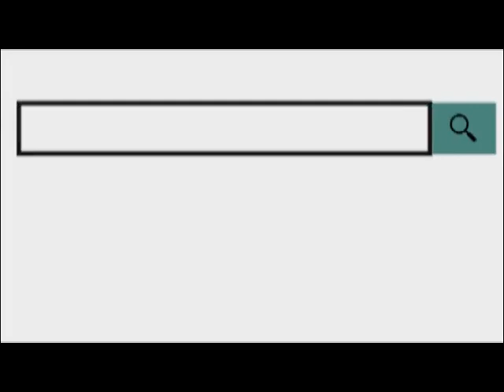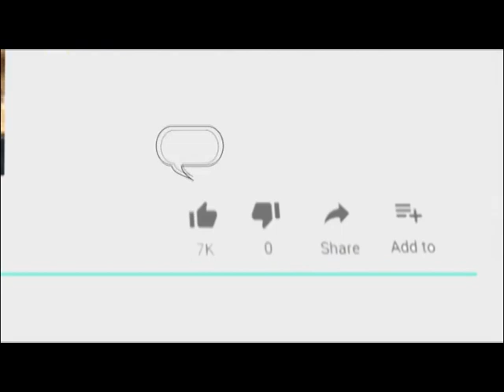नसीराबाद में आईसीआईसी बैंक का परिसर हुआ सीज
24 Sep 2019,
      अजमेर के नसीराबाद शहर में संचालित आईसीआईसीआई बैंक परिसर को सीज कर दिया गया। नसीराबाद छावनी बोर्ड के उपाध्यक्ष योगेश सैनी ने बताया कि बैंक परिसर का स्वामित्व छावनी बोर्ड के पास है और इसे 99 वर्ष की लीज पर अरुण जैन नामक व्यक्ति को दे रखा है। लेकिन जैन ने तीन लाख रुपए की लीज राशि जमा नहीं करवाई, इसलिए 24 सितम्बर को बैंक परिसर को सीज कर दिया गया। अरुण जैन ने इसी परिसर में एलआईसी, एयू बैंक आदि को भी परिसर के हिस्से किराये पर दे रखे हैं। पिछले कई वर्षों से बोर्ड में लीज की राशि जमा नहीं करवाई जा रही है, इसलिए अब बोर्ड ने डिफॉल्टर लीज धारकों के विरुद्ध कार्यवाही करने का निर्णय लिया है।